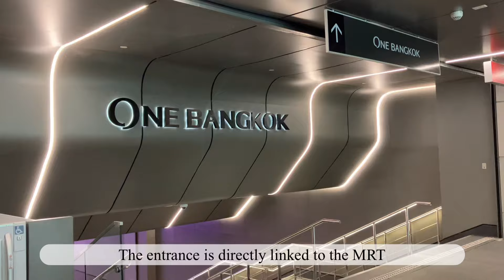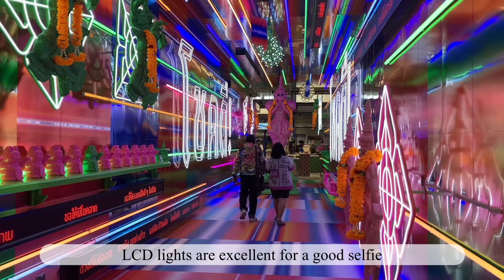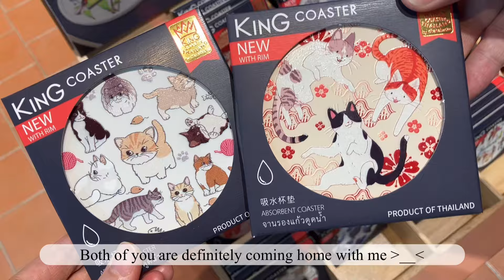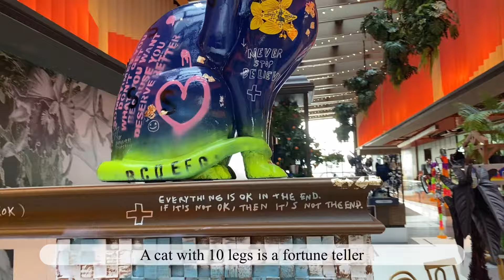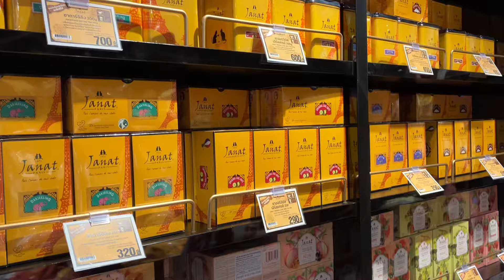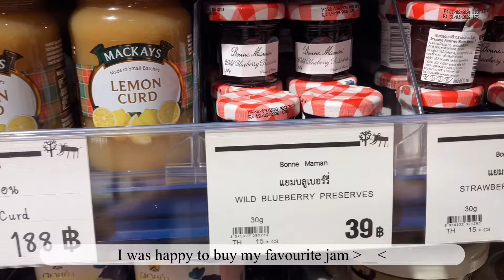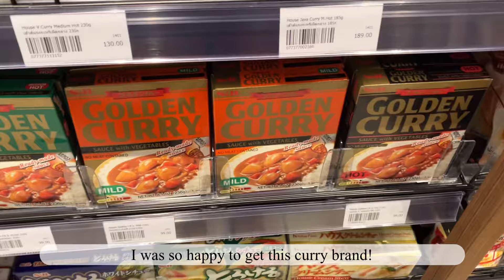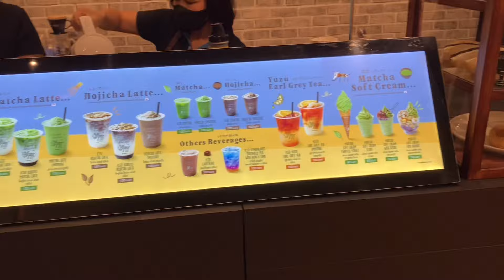One Bangkok | The Newest Luxury Shopping Store in Thailand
The new shopping centre at the heart of Bangkok has opened.

It provides luxury living with department stores, apartments, offices and hotels.